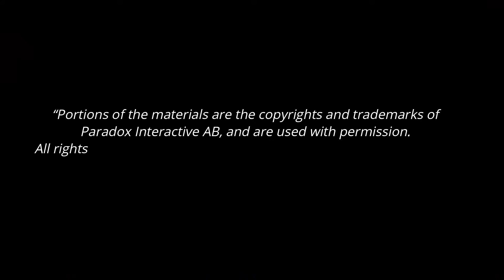Vampire the Masquerade Minds Eye Theatre Rules Guide Intimidation Skill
Welcome to Southampton Vampire Nights Guide to the Minds Eye Theatre Rules.

This Video is our take on the Intimidation skill, I talk about the mechanics of the skill and its use within the game.

This video was created to help teach rules to players of my upcoming LARP and the Vampire Community, for more information on Southampton Vampire By Night please go to.